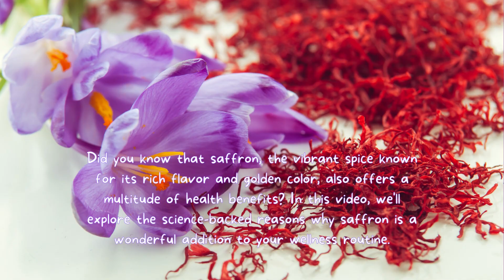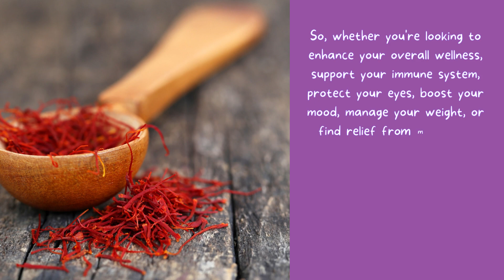The Science-Backed Health Benefits of Saffron: Enhancing Wellness Naturally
In this captivating video, we delve deep into the incredible health benefits of saffron, backed by scientific evidence. Discover how this precious spice has been used for centuries to promote overall well-being and enhance wellness naturally. From its potent antioxidant properties to its mood-lifting effects, saffron offers a tapestry of health advantages that are simply remarkable. Join us on this enlightening journey as we explore the scientific research behind saffron's ability to assist in treating depression, improving memory, and alleviating PMS symptoms. Learn how saffron can also aid in weight management by reducing appetite and enhancing metabolism. Not only do we shed light on the medicinal properties of saffron, but we also touch upon its culinary versatility and cultural significance. Discover the best ways to incorporate saffron into your delicious dishes to take advantage of its extraordinary benefits and add a burst of vibrant flavor. Get ready to be amazed by the power of saffron as we uncover its scientifically proven advantages. This video is a must-watch for all health enthusiasts and those seeking natural solutions to boost their wellness journey.